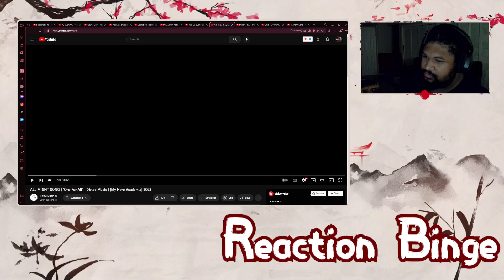Relive The Tale Of A Hero (One For All By Divide Music)